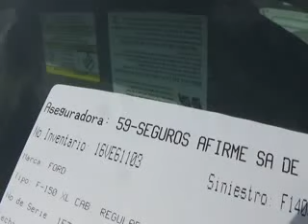SUBASTASMA FORD, F-150 2013